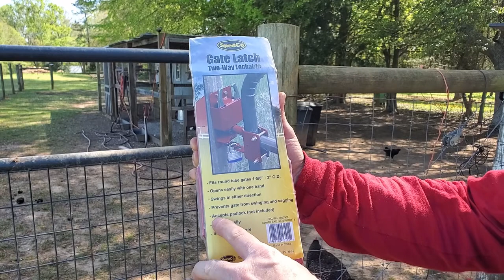Installing a new gate latch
Installing a two way gate latch in our chicken coupe

Speeco Gate Latch (paid link)

Thistle Hill Farmstead in located in Eatonton, Georgia.